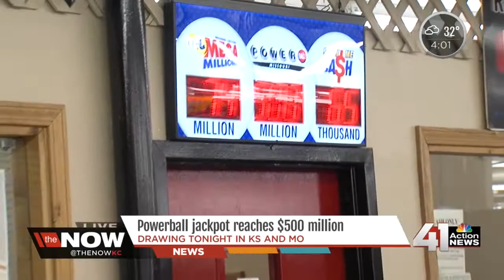Folks testing lady luck in the $500M Powerball drawing on Wednesday night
41 Action News, KSHB, brings you the latest news, weather and investigative reports from both sides of the state line.